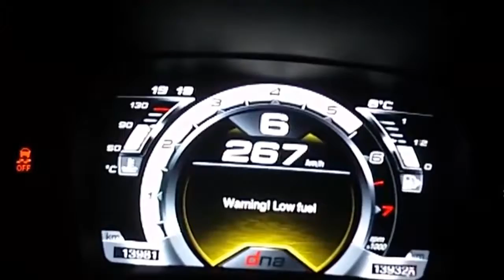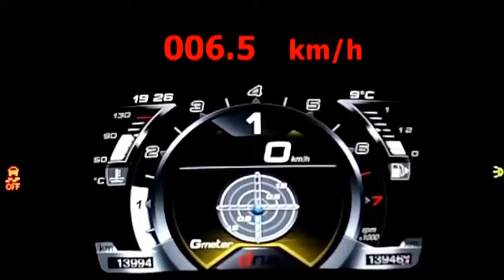Car Speed Test Alfa Romeo 4C Series Acceleration